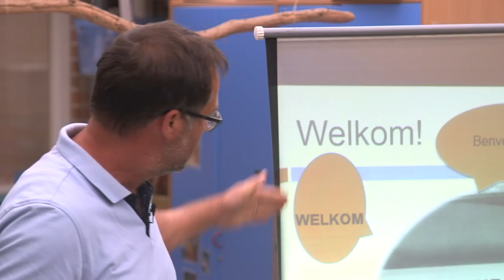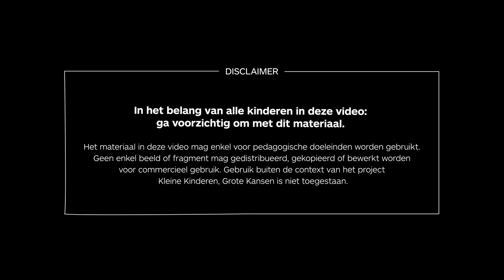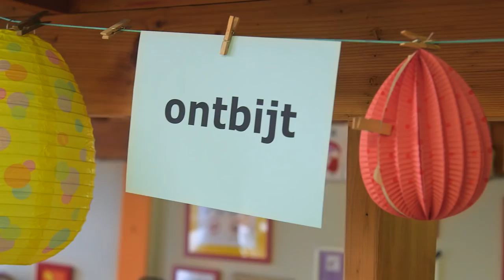Betrokken ouders, vanaf de kleuterklas: zo lukt het wel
Leerlingen doen het beter als hun ouders betrokken zijn bij school. Maar hoe bereik je alle ouders, al vanaf de kleuterleeftijd? Kleuerjuf Jelke gaat op zoek naar oplossingen. Prof. onderwijskunde Katrien Van Laere en Ruben Vanderlinde kijken en denken mee.

Hoe maak je als leraar het verschil voor kwetsbare kinderen in je klas? Bekijk hier alle video’s over de klas van juf Jelke